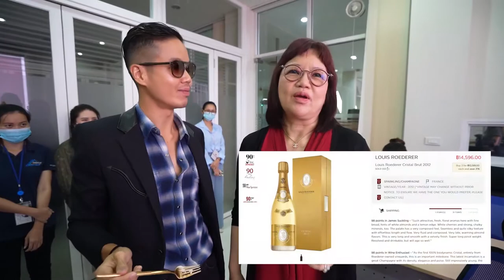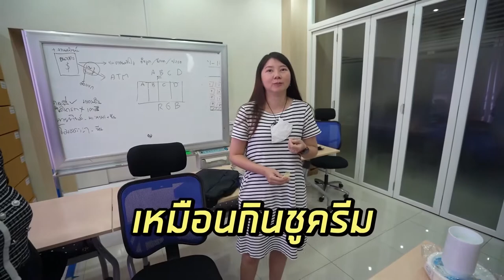สั่งโดนัทราคาชิ้นละ 3,900 มาให้พนักงานทั้งบริษัทชิม! จะอร่อยคุ้มค่ากับราคารึเปล่า?!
วันนี้คุณเจได ไตรนุภาพ CEO ของบริษัท Creatus ลงทุนสั่ง โดนัทยอดฮิตจากแบรนด์ KARRAT ราคาชิ้นละ 3,900 บาท !!! มาให้พนักงานในบริษัทชิมกัน

ความอร่อยของโดนัทชิ้นละ 3,900 จะคุ้มค่ากับราคารึเปล่าาา? แต่ถึงจะคุ้มไม่คุ้ม ก็ต้องบอกเลยนะคะว่า CEO บริษัทนี้ลงทุนมากกก อะไรที่ติดเทรนด์พนักงานต้องได้ลอง!

ถ้าพร้อมแล้วไปหาคำตอบด้วยกันในคลิปเลยนะคะ